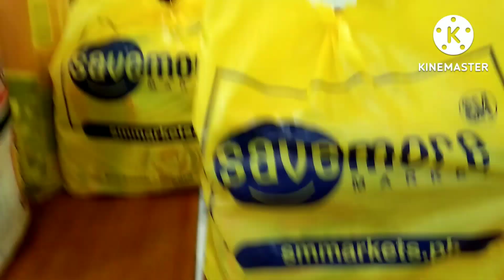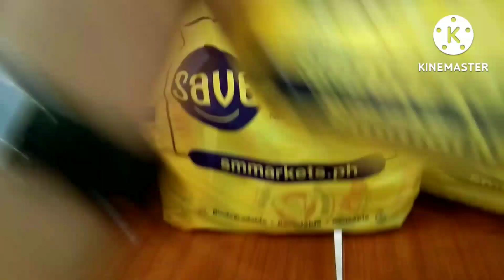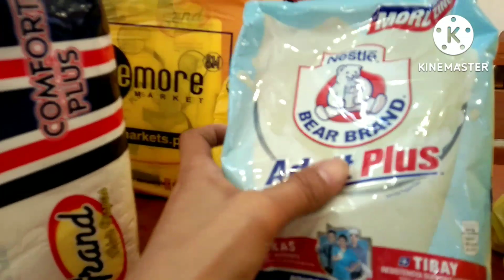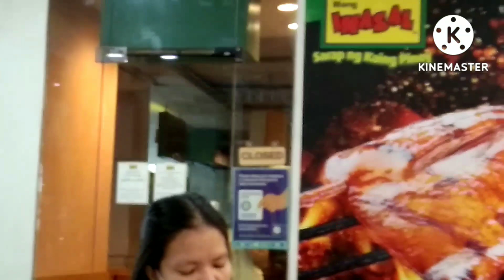AFTER MAG GROCERIES SA SAVEMORE, NAG SHAKE SHAKE KAMI || ilocana loyalist vlog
after groceries, nag shake muna kami